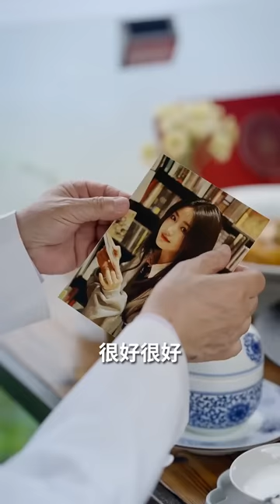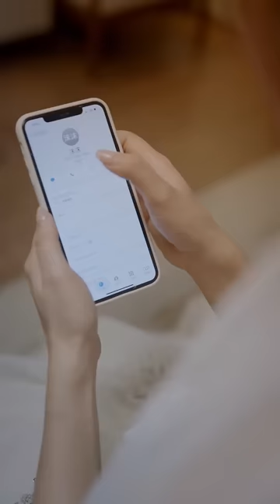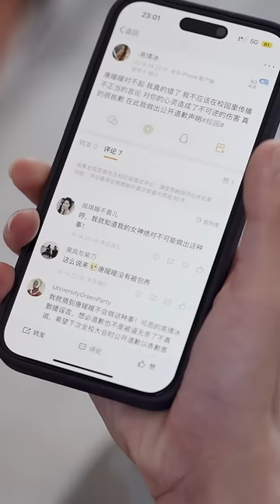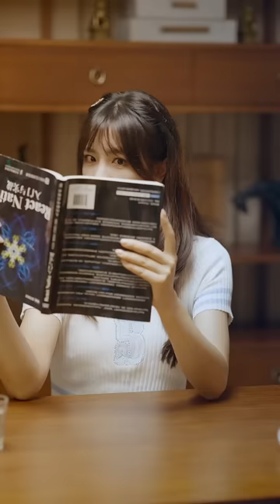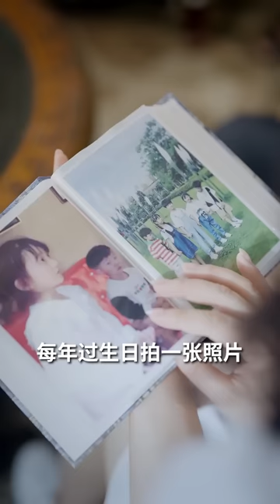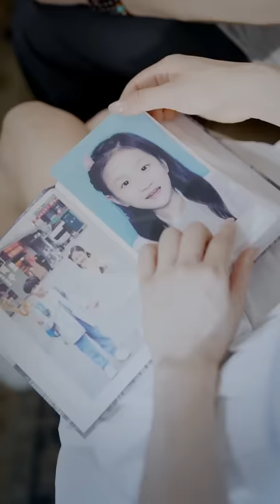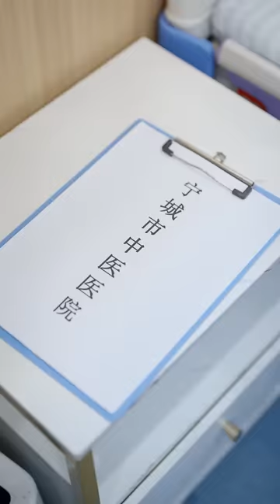【Multi Sub】大叔爱上大学小娇妻！所以，和大叔恋爱了！灰姑娘的逆袭!!《欢喜冤家，大叔的小娇妻》| 张北淅 x 张北淅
大叔爱上大学小娇妻！所以，和大叔恋爱了！灰姑娘的逆袭!!《欢喜冤家，大叔的小娇妻》| 张北淅 x 张北淅
20岁的唐暖暖被突然提亲，唐父母虽心疼女儿，不想让其嫁给大顾暖暖七岁的顾臣御，但顾氏一族又惹不起，只好收下聘礼；唐暖暖为了让顾家主动退亲，特意打扮成不修边幅的样子，但没想到顾老当即拍板定下唐暖暖这个儿媳妇。顾臣御对突如其来的婚事也很抗拒，但顾老以给其丢失妹妹的信息为交换条件，顾臣御只好答应。新婚夜，顾臣御对唐暖暖言语侮辱，唐暖暖气愤不已掀开婚纱反驳，顾臣御对唐暖暖一见钟情。

Tang Nuan Nuan, 20 years old, was suddenly proposed to, Tang's parents, although heartbroken daughter, do not want to let her marry Gu Nuan Nuan seven years older Gu Chenwu, but the Gu family can not afford to mess with, so they had to accept the bride price; Tang Nuan Nuan in order to let the Gu family initiative to withdraw from the marriage, specially dressed as a modest appearance, but I did not expect that the Gu old man immediately decided to settle for Tang Nuan Nuan as a daughter-in-law. Gu Shenwu is also very resistant to the sudden marriage, but Gu Lao gives him information about his lost sister in exchange, Gu Shenwu has to agree. On the wedding night, Gu Shenwu insults Tang Nuannuan, Tang Nuannuan is furious and lifts her wedding dress to retort, Gu Shenwu falls in love with Tang Nuannuan at first sight.

00:00:01 欢迎加入会员
02:02:45 订阅频道观看更多完整版内容